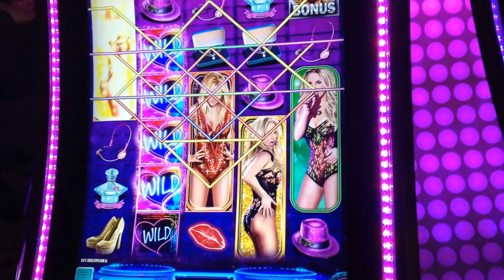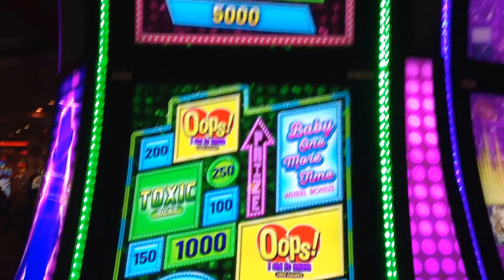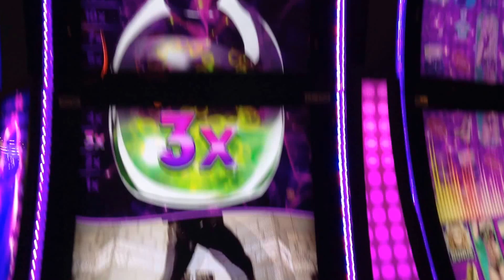Brittany Toxic Bonus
Hey Now!
I hate pop songs
Orleans
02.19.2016